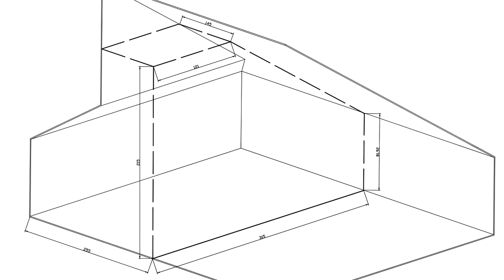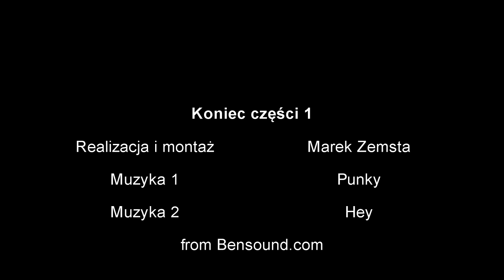Budowa sauny na poddaszu - część 1 - szkielet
W tej części pokazuję jak skonstruować szkielet do sauny na poddaszu (sporo skosów :)
Już w wkrótce część 2 (elektryka i wentylacja)
Projekt w PDF i DWG, jak również spis materiałów, narzędzi, koszty, roboczogodziny znajdziesz tutaj:

Większość materiałów zakupiona w SaunaTech.pl - polecam, bo fajnie doradzają
i wysyłają w kilka dni :)

Zapraszam do zadawania pytań w komentarzach
Marek Zemsta